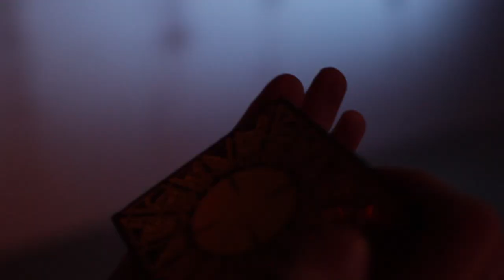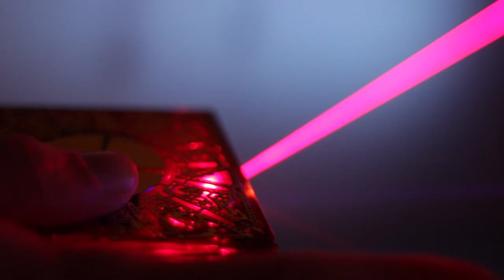Frank's Puzzle Box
A short i edited (this is my first edit definitely cleaning this up a bit more) and directed inspired by Clive Barker's Hellraiser.

Featuring "The Box Theme" an unreleased track for Hellraiser by Coil.

Additional Credits

Frank - Zachary Abate
DP - Trenton Meiron
MUA and Additional Camera - Elena Rose (me)